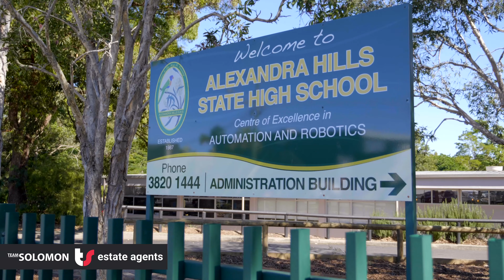16 Mackay Court, Alexandra Hills